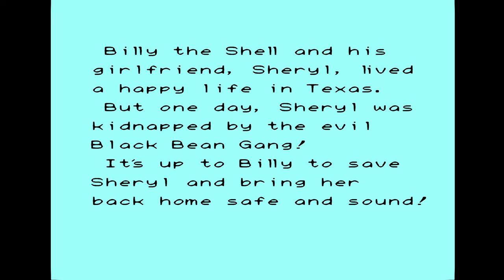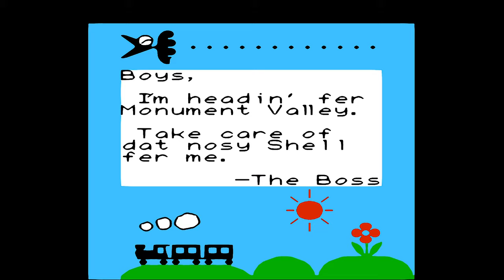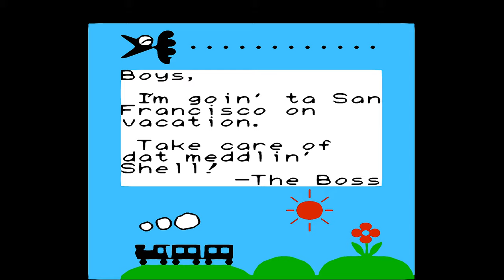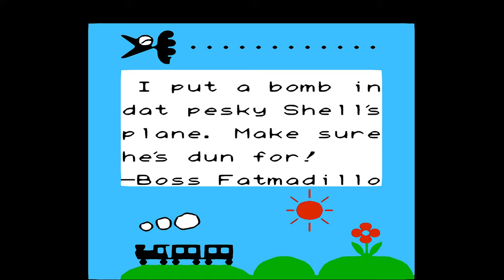1497 Armadillo NES 1440p 60fps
If you have video stuttering and fps drops in Chrome and Edge browsers, use Firefox instead for smooth 60fps experience.